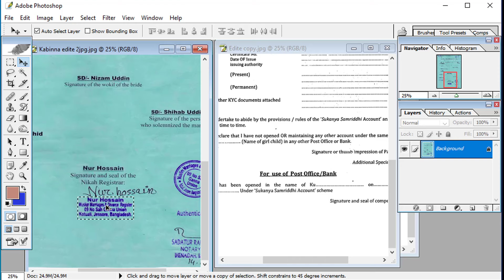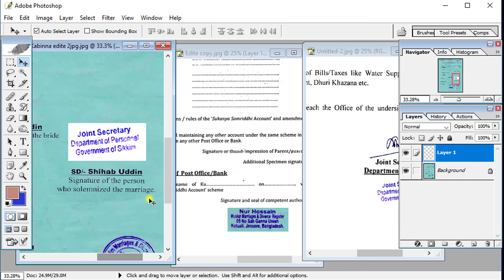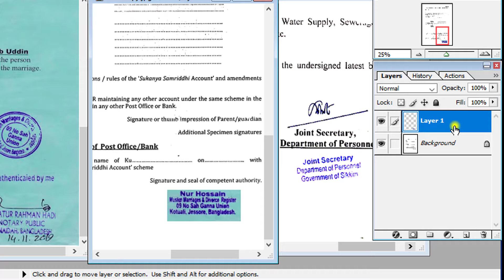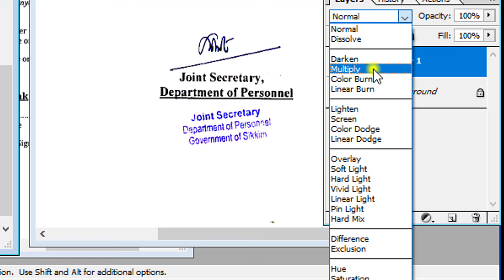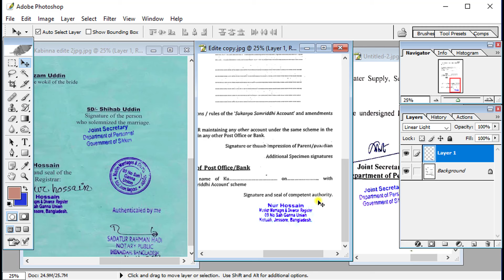এক ডকুমেন্টের সীল নিয়ে অন্য ডকুমেন্টে বসানোরউপায় | Photoshop Seal Editing Tutorial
Hello Friends,
In this video we will How to transfer seal of any document to another document in photoshop. এই ভিডিওতে দেখানো হয়েছে ফটোশপের মাধ্যমে কিভাবে এক ডকুমেন্ট থেকে অন্য ডকুমেন্টে সীল ট্রান্সফার করতে হয় It's so easy that anyone can achieve great results using this technique in very little time, The new technique shown in this tutorial. I hope this video helps you learn something new and create some creative effects of photoshop seal editing.

How to take the seal of one document and affix it to another document
How to transfer seal of any document to another document || সীল এডিট করার উপায় || Photoshop Tutorial